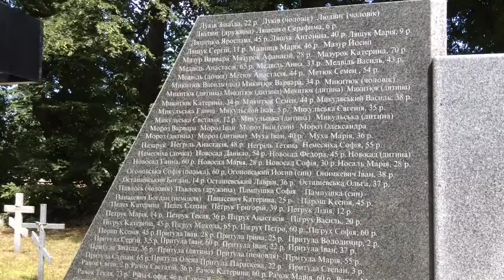Відкриття пам’ятника вбитим польським підпіллям українцям у Сагрині, 8 липня 2018